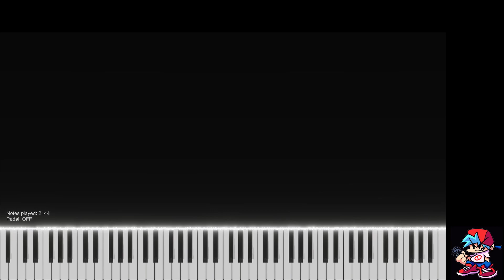FNF BF Harmonizes Debussy - Passepied, L. 75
Totally doesn't sound like a Touhou stage theme!!!

Hello! This Is Blue Steve's Official Channel! I Do Game Play (Minecraft & Roblox, and more games), Animations (Mine-imator, and more), And More Stuff! ( ͡° ͜ʖ ͡°)（╹◡╹）

I am just a Minecraft Steve base skin/character

Free to use for charting, etc. *Please give credit, including the information at the bottom*.

Note: I may have altered the MIDI file in terms of tempo, and possibly even the notes and their pitch and duration.

Some samples of the extended BF chromatic scale were pitched by @Krakyy.

BF is a character from Friday Night Funkin'. The sprite isn't mine.

MIDI Player/Renderer: Piano VFX

Song(s) by Claude Debussy